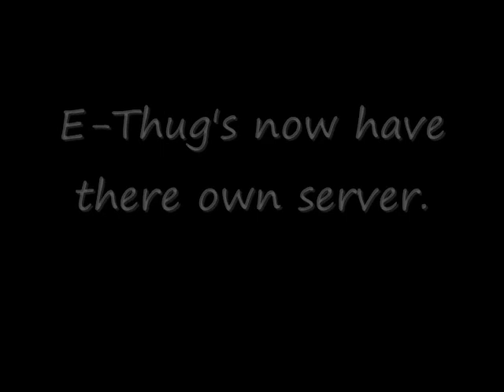Apeo the e-thug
Hacking the shit out of node servers.